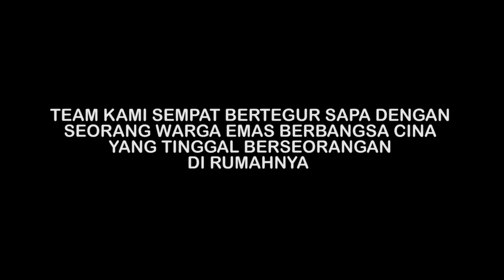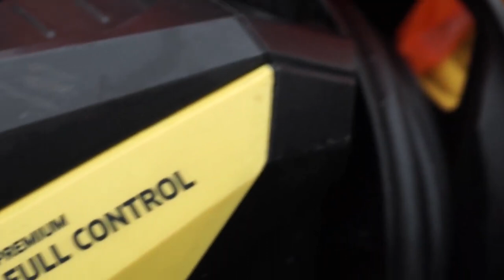'RUMAH TOTAL LOST AKIBAT BANJIR..'INI REAKSI TOK SYAM MELIHAT SITUASI KESAN BANJIR TAMAN SRI MUDA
Sedikit throwback operasi 'Tailong' dalam misi bantuan banjir di Taman Sri Muda. Sayu hati melihat kesan banjir  apabila melakukan proses pembersihan menggunakan waterjet Karcher Malaysia.
Terima kasih team yang terlibat